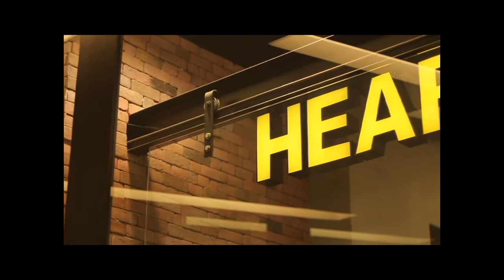มั่นคง Gadget ร้านหูฟังระดับพระกาฬ By Who I Am Part 2/3